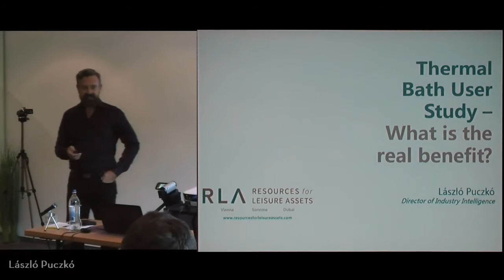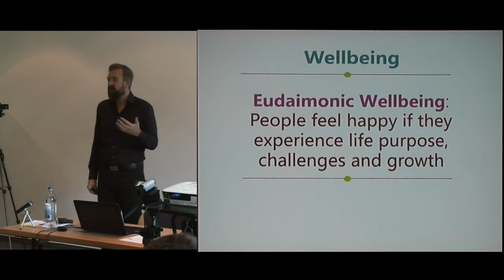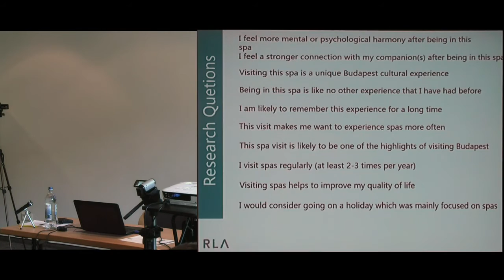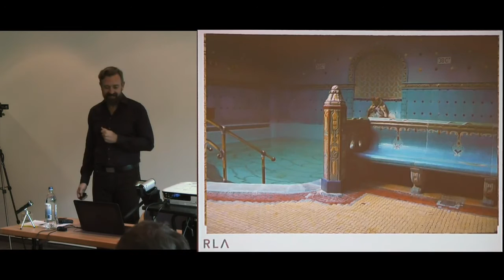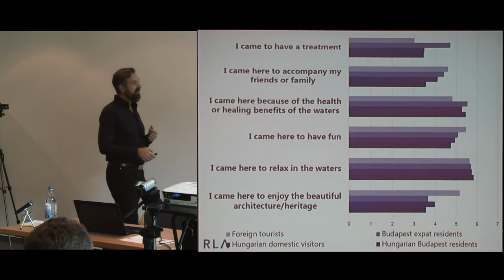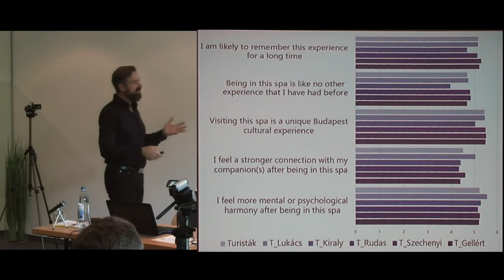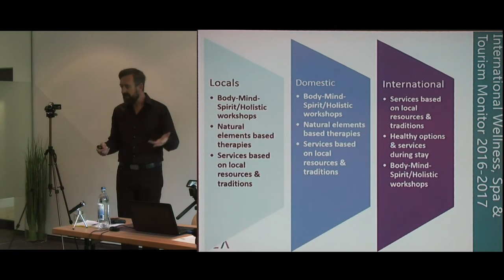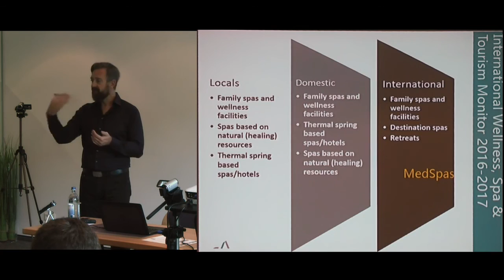Thermal bath/hot spring user study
Discussing how the hot spring users describe the personal and healing benefits of bathing.